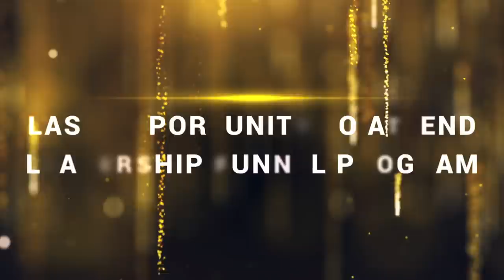ये आखरी Leadership Funnel है इस को ज़रूर attend करे | Dr Vivek Bindra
Watch this video in which entrepreneurs who recently attended the 6 monthly Leadership Funnel Program by Dr. Vivek Bindra are sharing their experience.